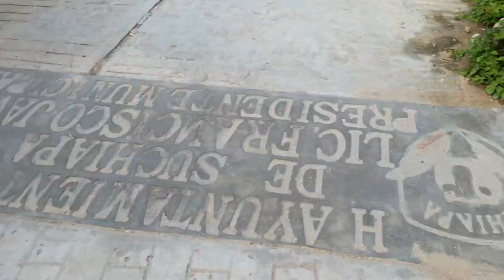Me Majó Mi Mujer !!!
Un Pequeño Sketch´s Realizado en Suchiapa, Grabado Por Ericel "Cachorro Jr." Nucamendi. Actor Gerry Gámez.